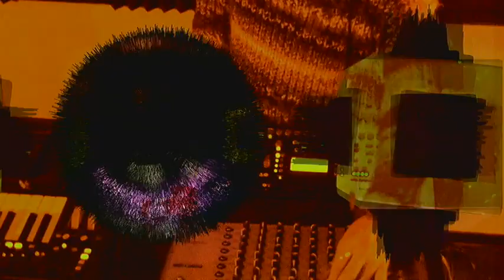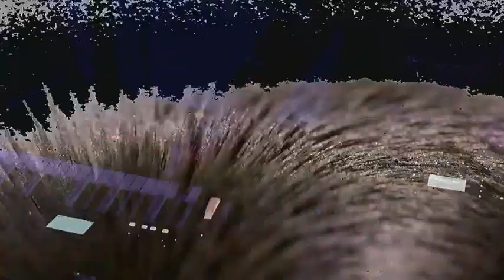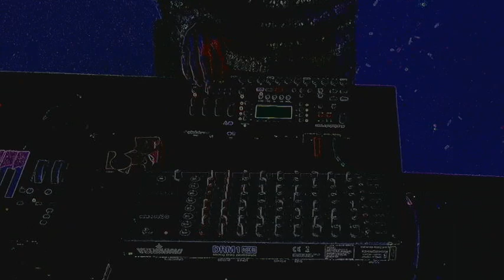PolyBase : "Storm op de Maan" LIVE 20190118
"Storm op de Maan" LIVE at PolyBase. Bleeeb!

Audio    Storm op de Maan
Video    Videot (Spikey by Videot) and some...

PolyBase Team